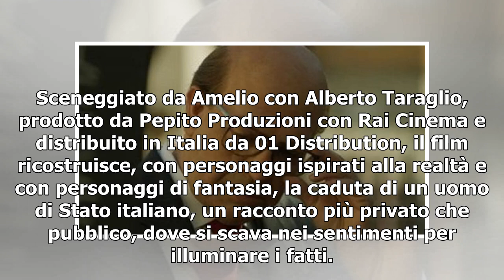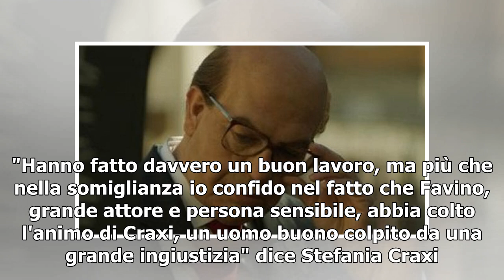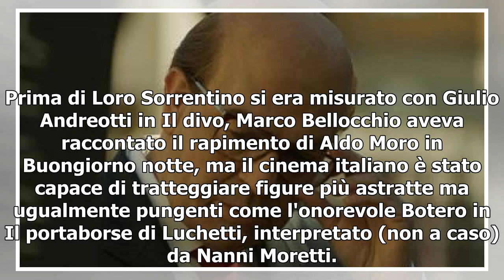Pierfrancesco Favino è Bettino Craxi, l'impressionante somiglianza sul set di 'Hammamet'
Un incredibile lavoro dei truccatori ha trasformato Pierfrancesco Favino in Bettino Craxi. La prima immagine del film Hammamet di Gianni Amelio, le cui riprese sono iniziate ieri, colpisce per l'incredibile somiglianza grazie al lavoro dei truccatori. Sceneggiato da Amelio con Alberto Taraglio, prod...